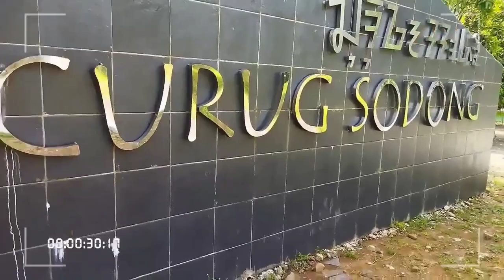GEOPARK CILETUH 2022 GUNUNG KEMBAR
GEOPARK CILETUH 2022 GUNUNG KEMBAR adalah salah satu wisata yang lagi di minati masyarakat jawabarat dan sekitarnya dan ini penampakan terbaru wisata Curug kembar#ciletuh

teg : geopark ciletu
Sukabumi update
plabuhan ratu
kabupaten sukabumi